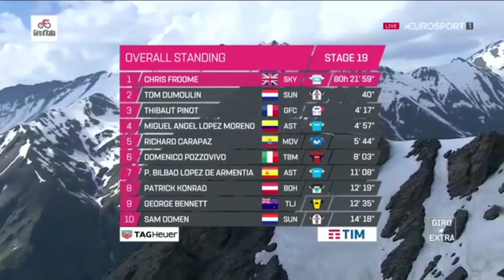The Mission - Coming Soon, Antsy Pants (ft. Chris Froome)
This video shows my favourite rider with a fab song to accompany what Froomey does so well - climb, descend & time trial. His class in all three makes him the best ever Grand Tour rider (in my opinion).

The three stages shown in the video are: Tour de France 2016, Stage 8, La Vuelta 2017, Stage 16 and Giro d'Italia 2018, Stage 19.